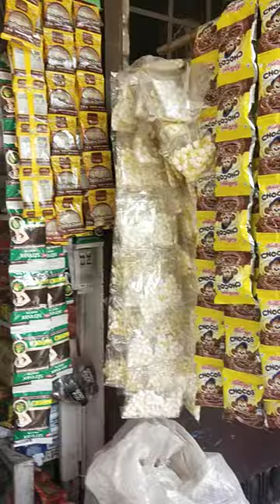store mein available products